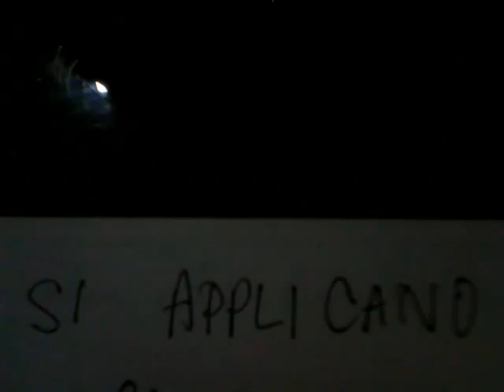Le regle si appicano a tutti Cesare